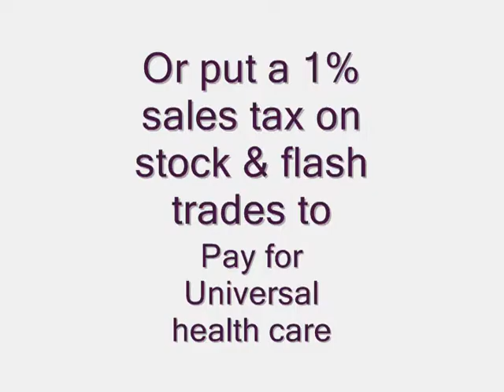Flash Trading, False Economic Recovery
Some of the brokerage houses have impressive returns. Some might say too impressive. Hey, if I went to a casino once a week for a year and made good money 80% of the time, and only lost a little on 2 of the visits don't you think that would be a little suspicious ? When should someone get a little suspicious ? If you can control supply, demand and trade by trading with yourself is that OK. Maybe it's time to slow down and level the playing field. Maybe bring back Glass-Stiegel too.